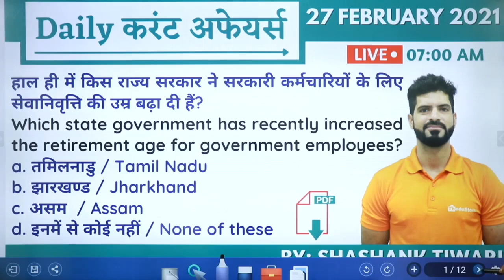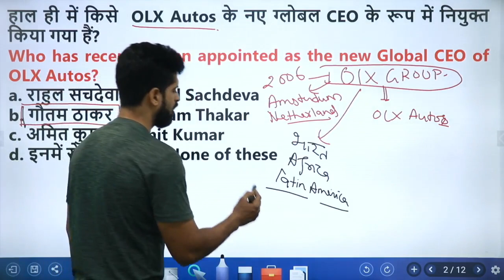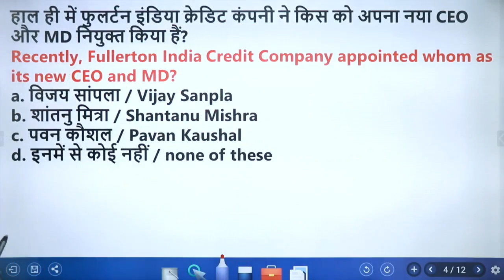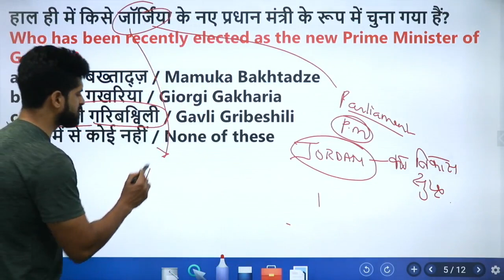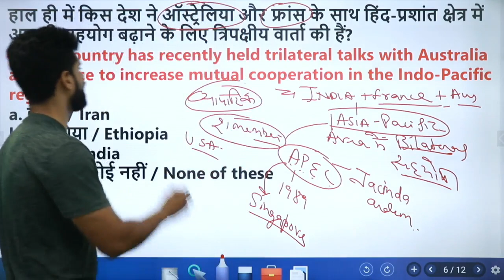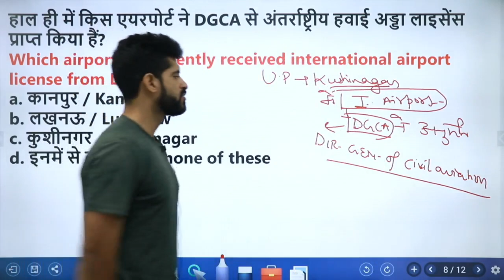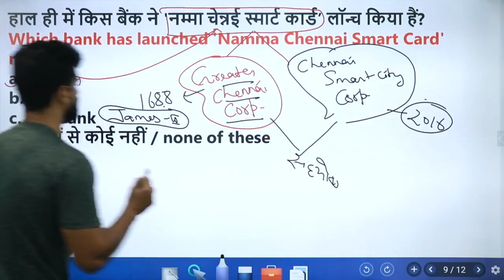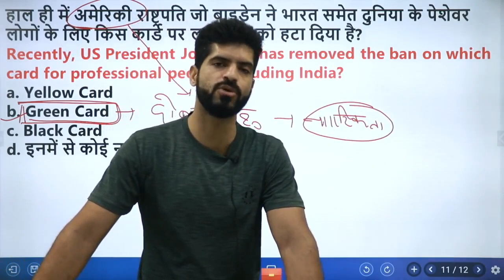27th February Daily Current Affairs DCA || By Shashank Sir